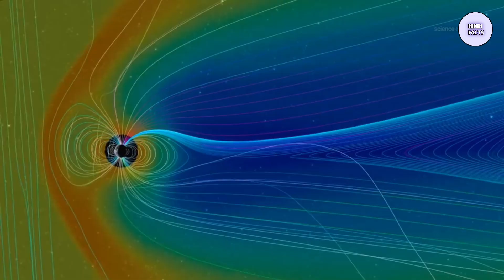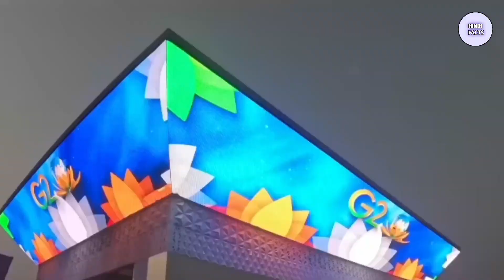चांद पर जो हुआ उसे देख इसरो से लेकर नासा तक के होश उड़ गए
doston 13 September ko aisa kya hua jise dekh NASA ke sath ISRO ke bhi hosh ud Gaye jaise ki aapko pata hi hai ki abhi hamara pragyan rover aur chandrayan 3 Chand ki satah per aaram farma rahe hain usi prakar se Raat ke waqt 13 September ko kuchh Aisa hua jise dekh kar duniya ke bhi hosh ud Gaye kyunki use din kuchh Aisa hua Jo hua is video mein aapko batane Wale Hain

chandrayan 3 working system on moon surface